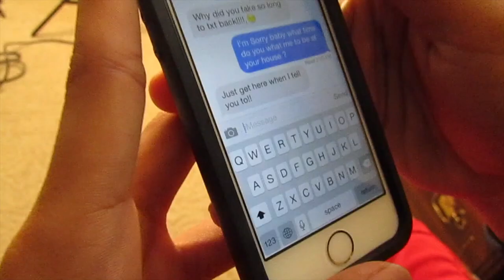Digital Dreams Trailer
come see the full Movie Saturday May 3rd in Delcastle Technical High School. Doors open at 5:30 and is two dollars.